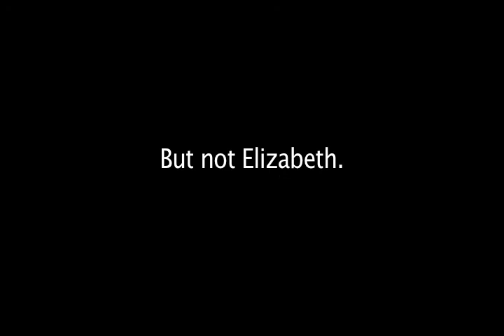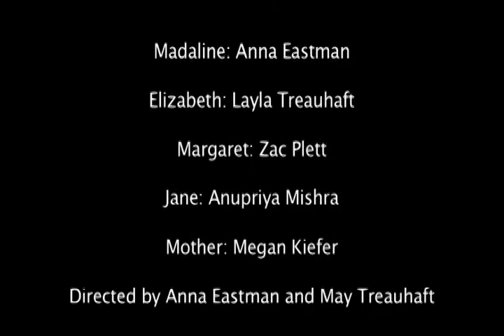Lots of Tea and No Symphany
A Take Two Film Academy student film.